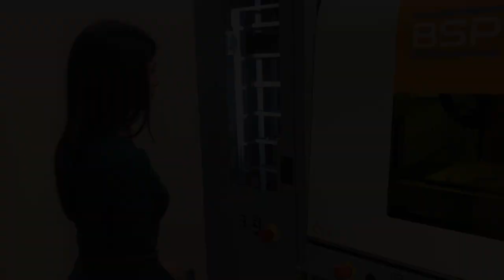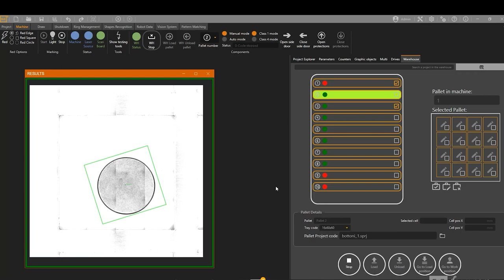WH10 automated 10 pallets add-on for SISMA marking machines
- Frontal access door to load and unload pallets while the machine is marking
- Automatic pallet presence detection
- Full electric movement (no compressed air is needed)
- Automatic pattern matching through the coaxial vision system
- Optional backlight pallet to increase image acquisition accuracy for complex shapes